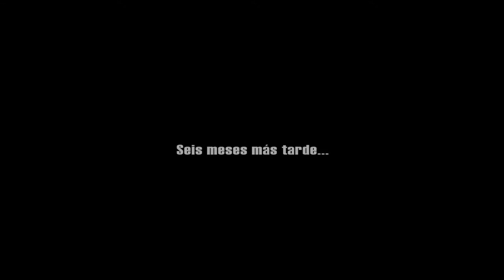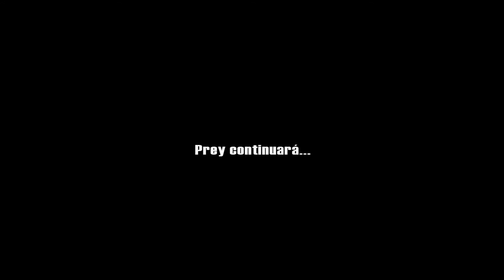Prey - 26 Lucha final HD 1080p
Llegamos a la lucha final. La Madre nos revela que su intención es que la sustituyamos tomando el control de la Esfera, cosa a la que nos negamos y empieza el combate.

Intentamos atacarla pero a pesar de estar ahora fuera de su antigua cámara de protección parece inmune a nuestros ataques lanzando desagradables risotadas. Pero tranquilidad, pese a la aparente dificultad, es más fácil de derrotar que algunos enemigos más complicados con los que nos hemos topado en el juego.

El objetivo aquí es ir pulsando los tres interruptores que aparecen cerca de los bordes, lo que provoca que vayan saliendo unas minas que van flotando por el aire. Cuando veamos que una esté relativamente cerca de la Madre, disparamos sobre la mina para que explote y la onda expansiva provocará que el campo de fuerza que protege a la Madre quede desactivado durante unos segundos, momento en el que debereremos atacarla. Repetimos el proceso varias veces hasta acabar con ella.

Lo conseguimos.. Jen y el abuelo han sido vengados y la humanidad debería estar a salvo. Tras esto contemplamos el final del juego  O no, porque si nos esperamos varios minutos a que pasen los títulos de crédito aparece un epílogo que he añadido al final del vídeo que nos indica que nuestras aventuras continuarán...

PD Si es que al final, y aunque con los problemas y retrasos que también tuvo éste, sale el Prey 2, claro :P